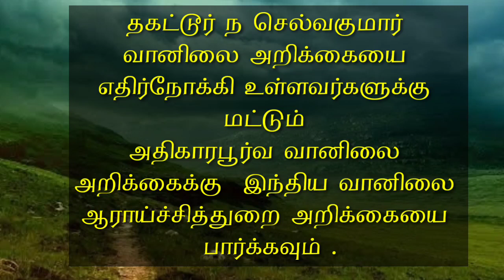Weather Drops-Selvakumar 21.7.2020-5AM report வானிலை துளிகள் -செல்வகுமார் 21.7.2020-5AM அறிக்கை